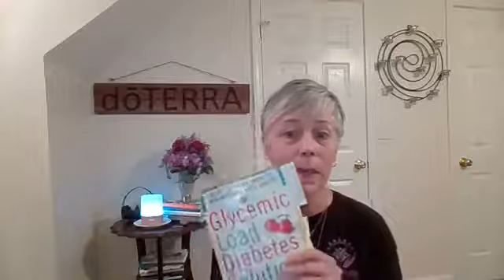Holistic Lifestyle Tips: Week #46--Got Blood Sugar Spikes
Do you know the difference between glycemic index and glycemic load? You should, if balancing your blood sugar is a goal!